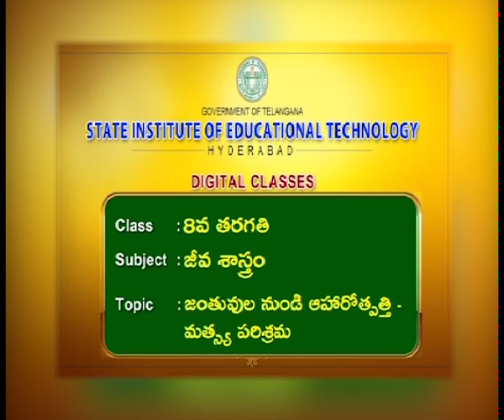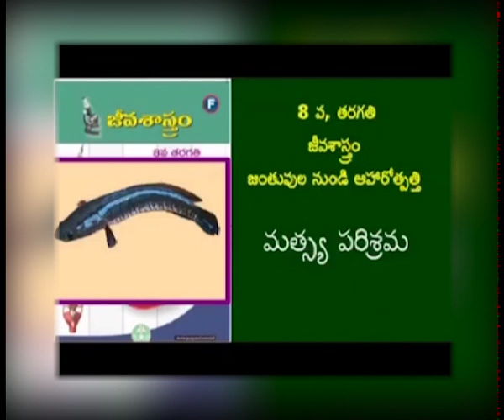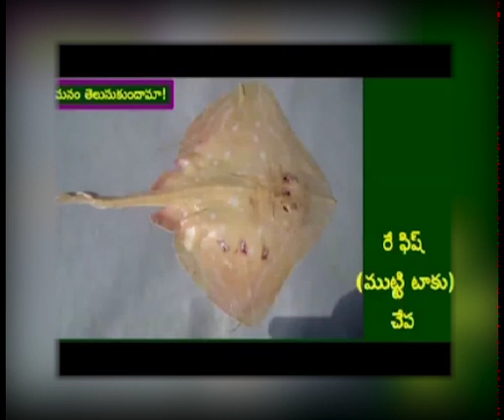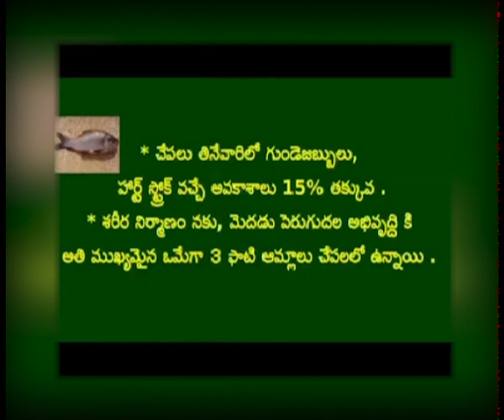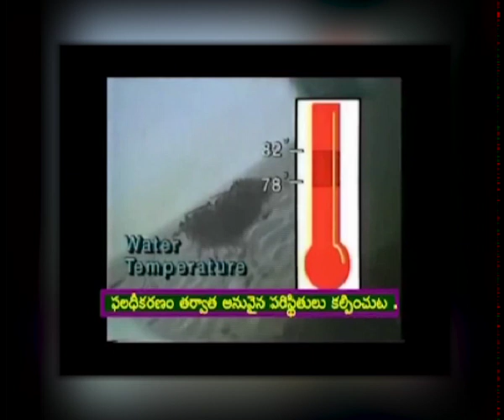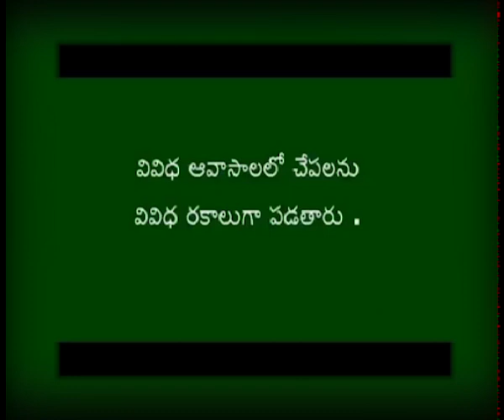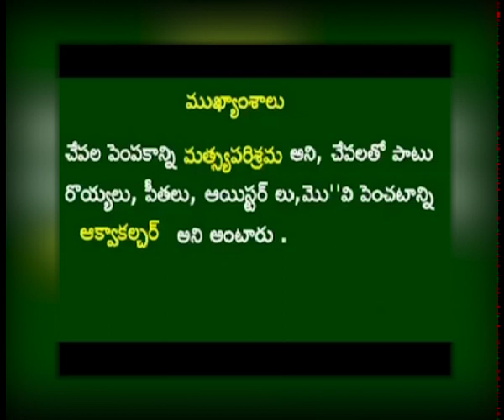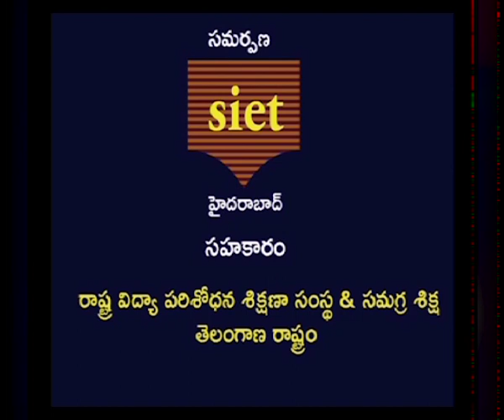8th Class Biology || జంతువుల నుండి ఆహారోత్పత్తి - మత్స్య పరిశ్రమ || School Education || Jan 19, 2021